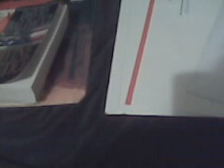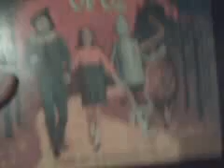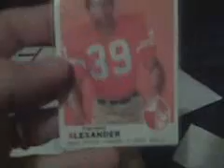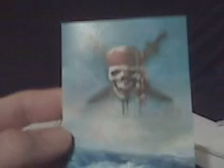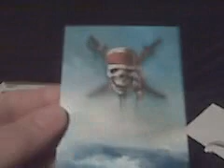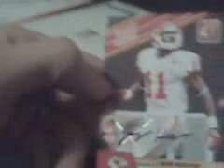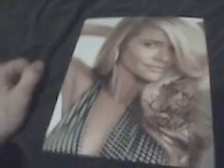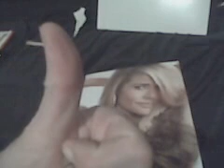AUTOGRAPH Mail Recap/PickUps/THUMBS TO THE SKY!!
1 YouTube, 1 Listia & 2 ttms
Please give biggie2911 a sub!!